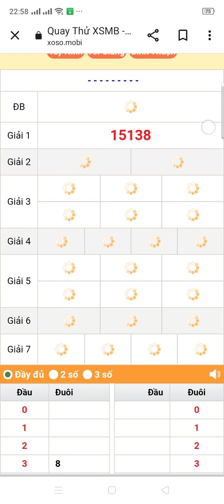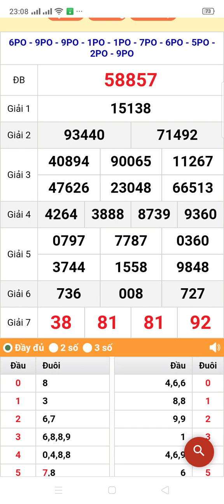quay thử xổ số miền bắc thứ 7 ngày 30/9/2023